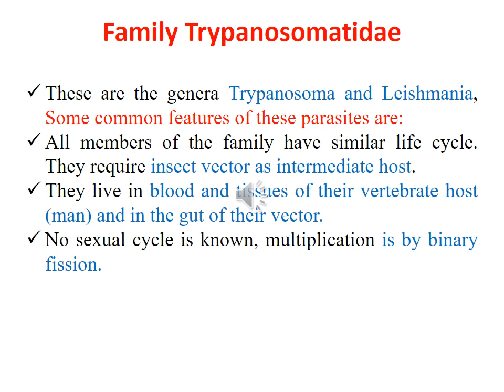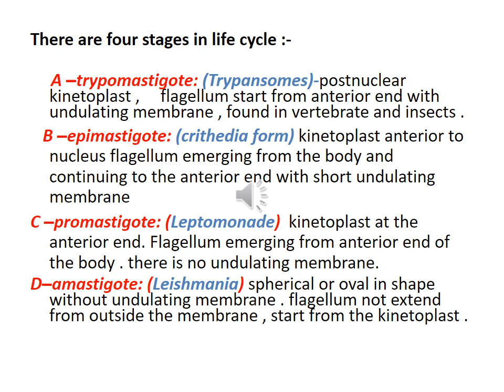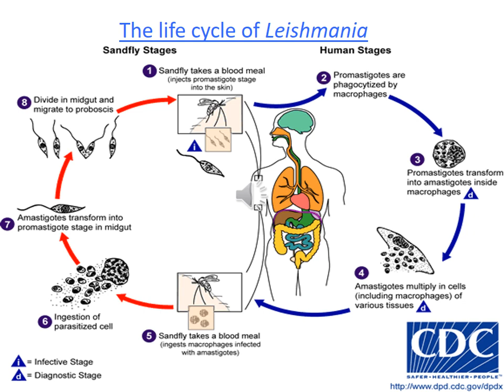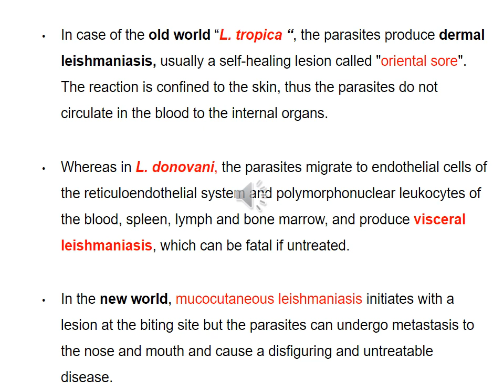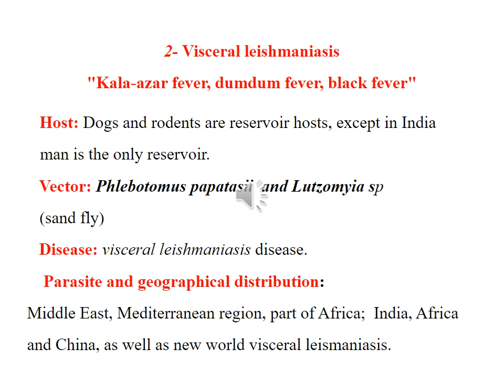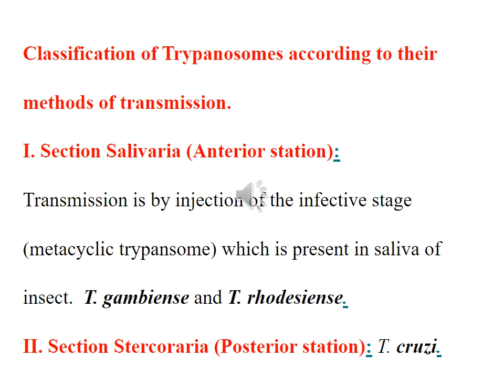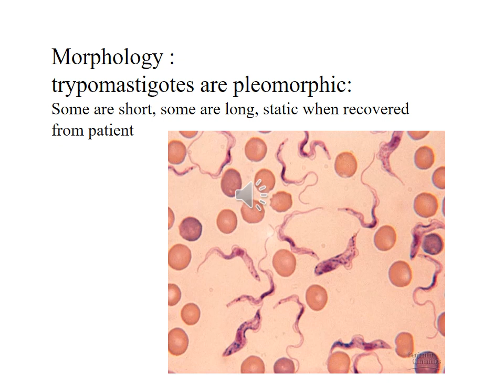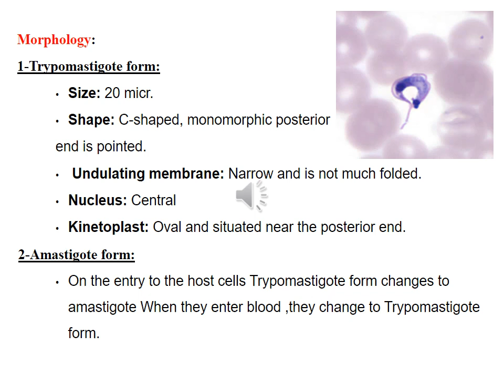Lecture 47 Introduction to Intestinal Protozoa